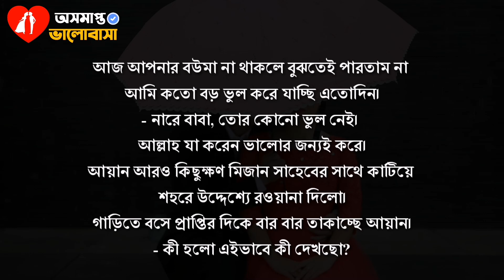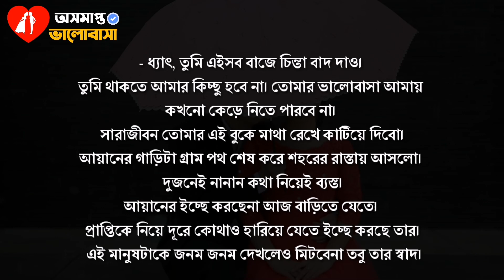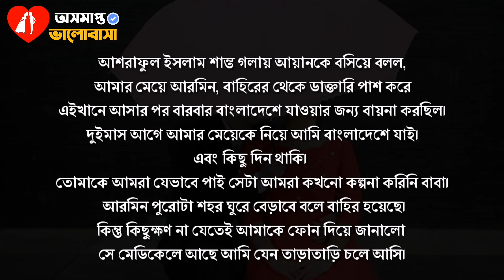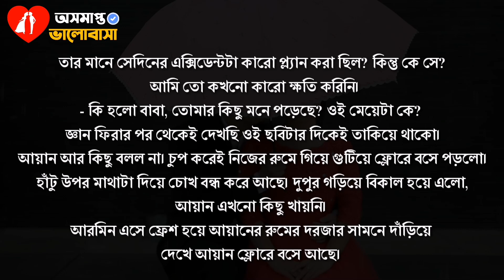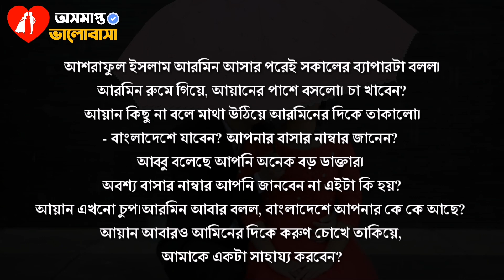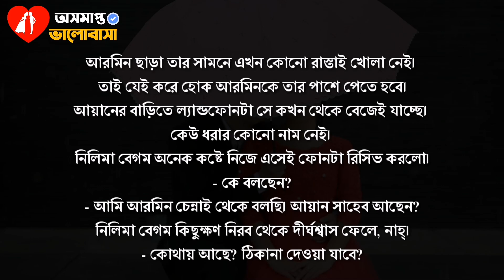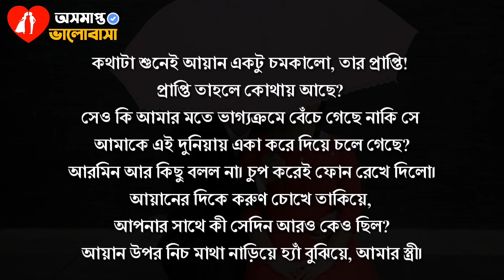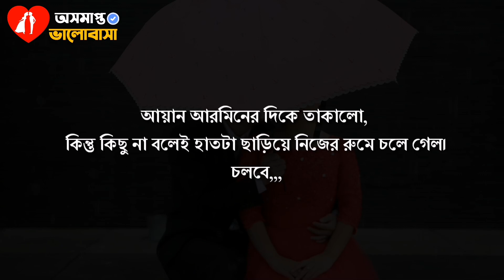শেষ থেকে শুরু||পর্ব ১৭||লেখিকা: রাবেয়া সুলতানা||অনেক কষ্টের একটি ধারাবাহিক গল্প||অসমাপ্ত ভালোবাসা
অসমাপ্ত ভালোবাসা